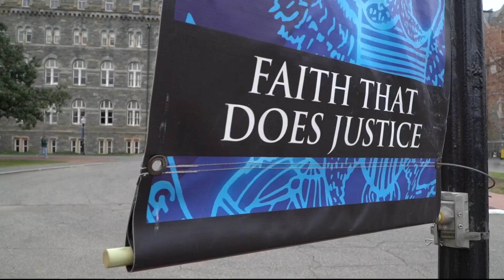A day in the life of Georgetown mascot Jack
I GIVE YOU AN UP CLOSE LOOK AT- A DAY IN THE LIFE OF ONE OF COLLEGE BASKETBALL'S MOST RECOGNIZABLE LIVE MASCOTS.